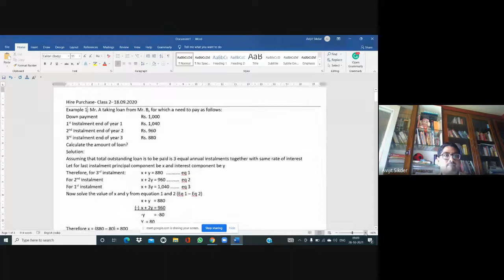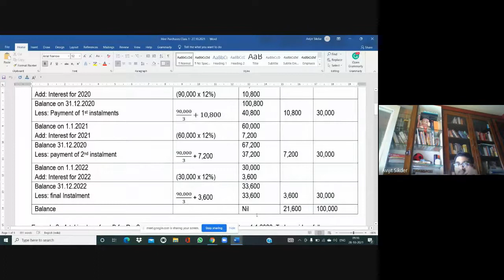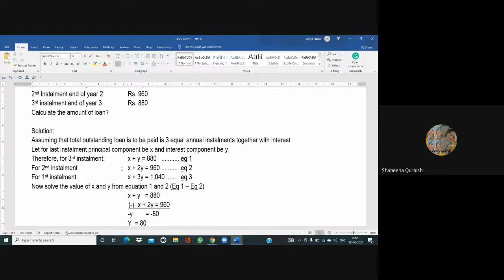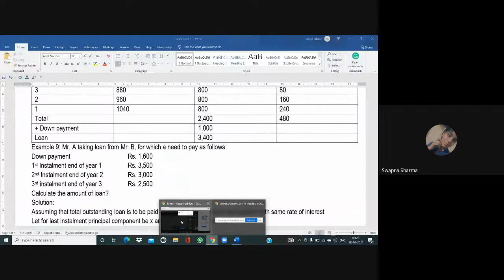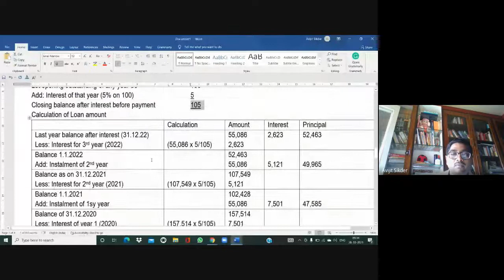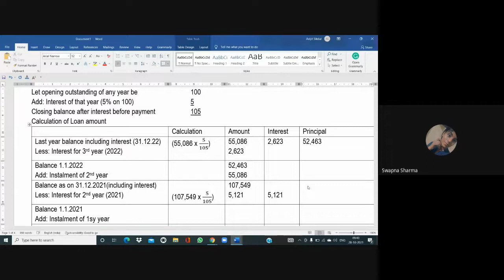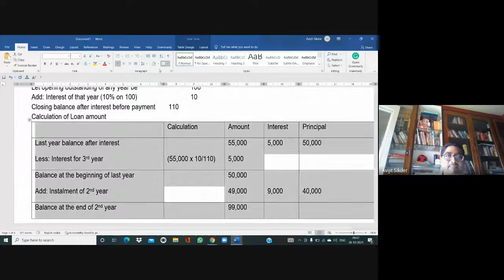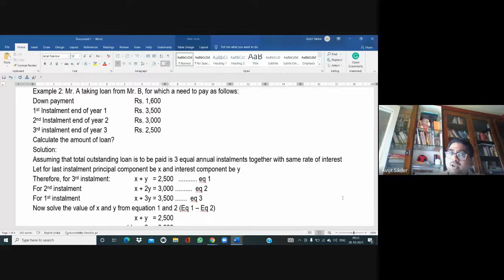Hire Purchase Class 2